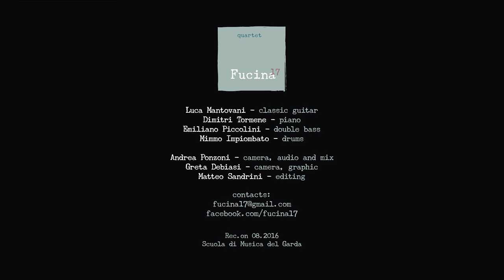Fucina17 - Hispanic Dance (with a blue touch)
Fucina 17

Luca Mantovani: classic guitar
Dimitri Tormene: piano
Emiliano Piccolini: double bass
Mimmo Impiombato: drums

Music from "Suite for classic guitar and piano jazz trio" by Claude Bolling